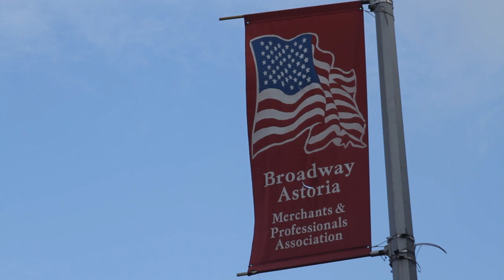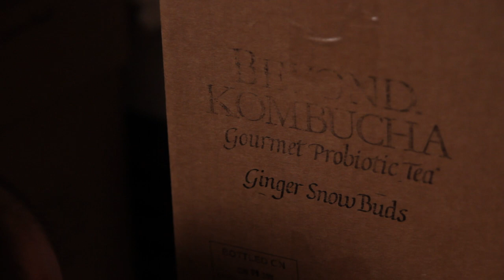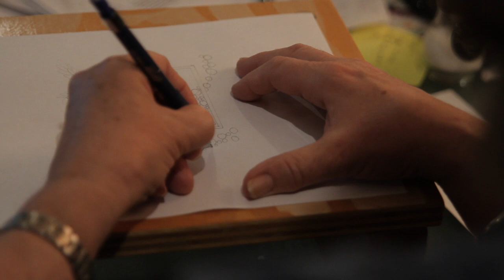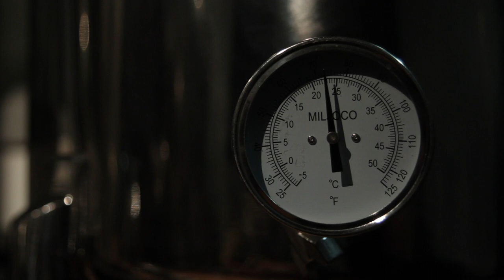Beyond Kombucha: A Documentary Short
A documentary short on Beyond Kombucha, a local kombucha brewer in New York City.